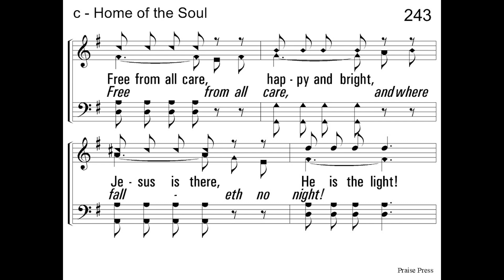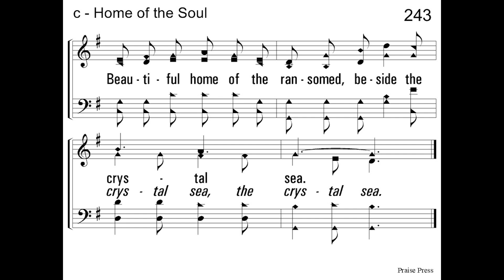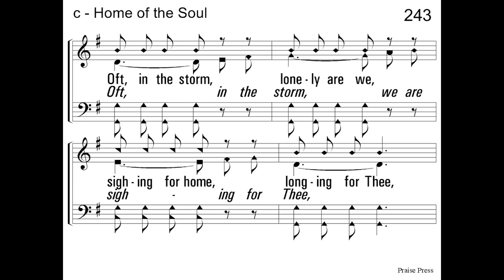Home of the Soul '24 - acapella hymn with lyrics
Home of the Soul
Words - James Rowe
I originally recorded this hymn in 1979. I sounded much different then, and the recording equipment was much different. Here is the link to that recording.

1. If for the prize we have striven,
After our labors are o’er,
Rest to our souls will be given,
On the eternal shore.

Home of the soul, blessed kingdom of light,
Free from all care, and where falleth no night!
Oft, in the storm, we are sighing for Thee,
Beautiful home of the ransomed,
Beside the crystal sea.

2. Yes, a sweet rest is remaining
For the true children of God,
Where there will be no complaining,
Never a chastening rod.

3. Soon, the bright homeland adorning,
We shall behold the glad dawn;
Lean on the Lord till the morning,
Trust till the night is gone.